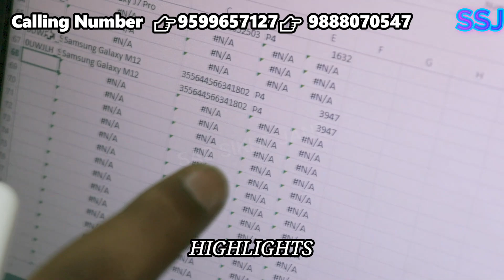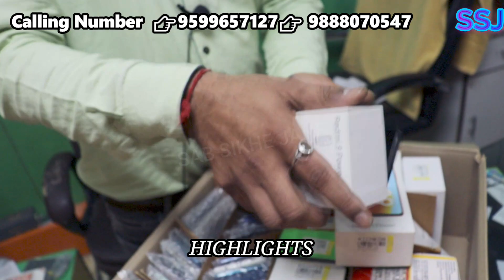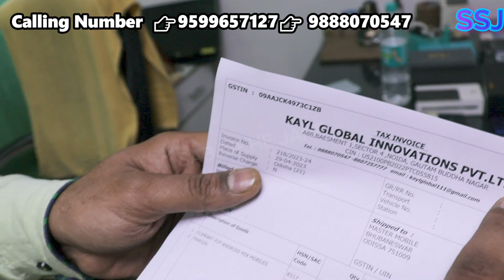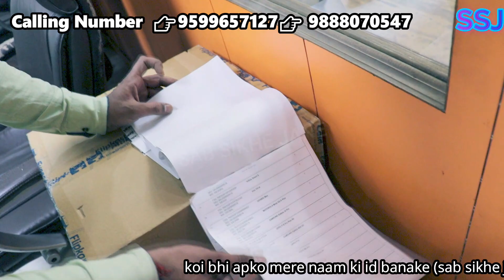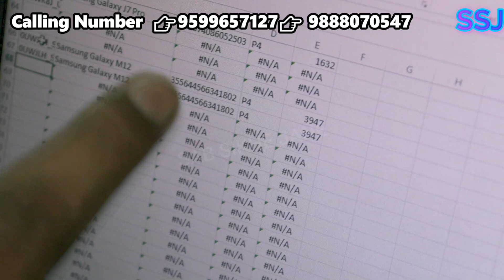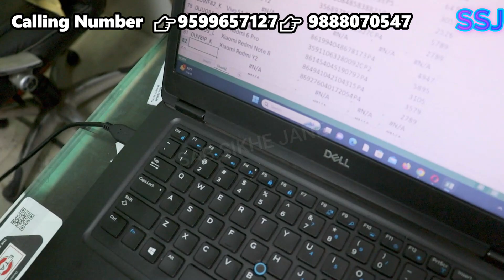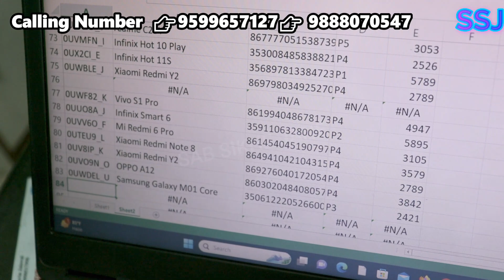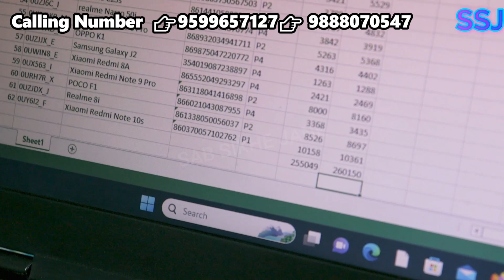FLIPKART PREXO ,QC/B2B,P2P, VRP , STARTING ONLY 400 / 3% ON BILLING SAMSUNG,ONEPLUS,APPLE,PIXELS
market SECOND HAND MOBILES IN CHEAPEST PRICE STARTING ONLY IN 400 , ALL MOBILE BRANDS AVAILABLE , SAMSUNG APPLE , ONEPLUS , GOOGLE PIXEL , OPPO VIVO , RENO SERIES , MI MOBILES , OPEN BOX

SHOP DETAILS

Cellfon.in
A88, basement 1 , sector 4  Noida Uttar Pradesh 201301

KISI KO BHI PROMOTION K LIYE VIDEO BANWANI HAI TOH MAIL KARE

second hand mobile
cellbuddy